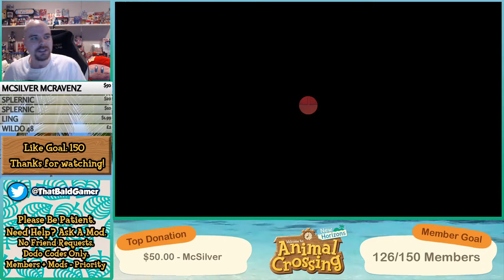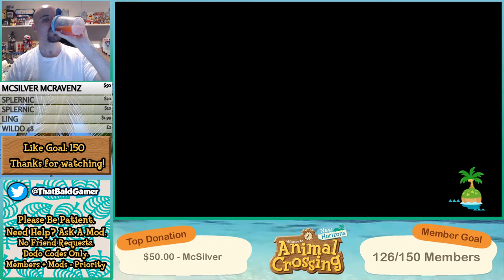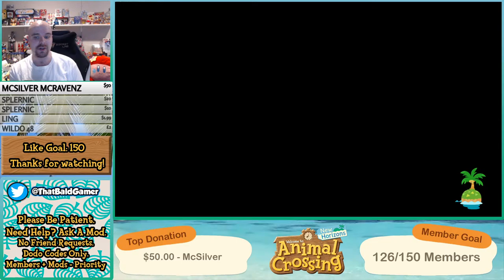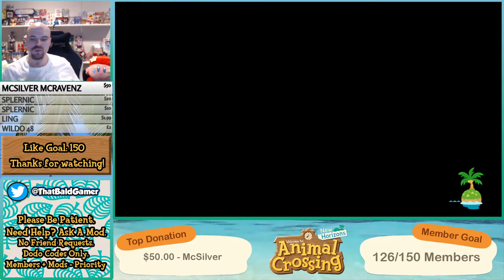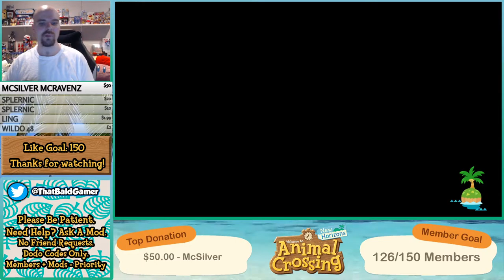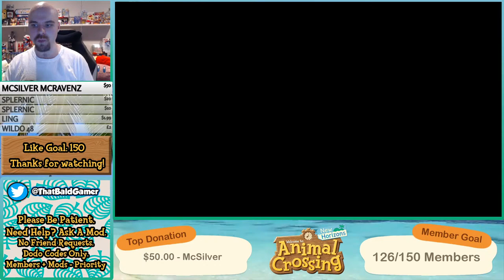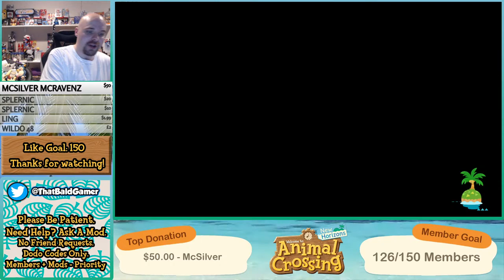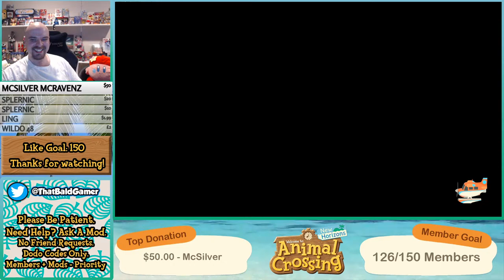Animal Crossing New Horizons - Terraforming and Island Visits (Later) - LIVE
Today, I'll be doing a little terraforming around the campsite and then later visiting some islands in Animal Crossing New Horizons for the Nintendo Switch.

It's worth noting that I do give both Moderators and Members priority in the queue, but I also try to be fair and visit as many people as possible.

If you'd like to get priority in the queue as well as receive other benefits by supporting the channel further, consider becoming a Member

This will hopefully be a fun stream, so let's all get a little inspiration and relax to some Animal Crossing New Horizons!